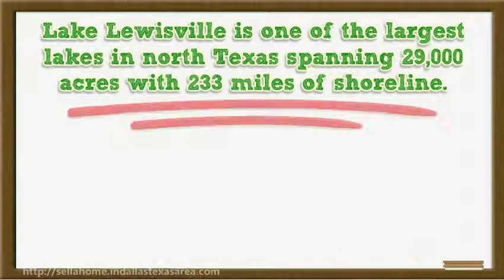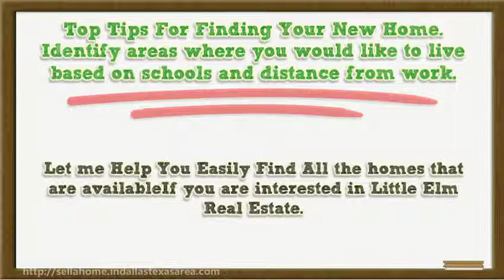Little Elm Real Estate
Real Estate & Living in Little Elm Texas